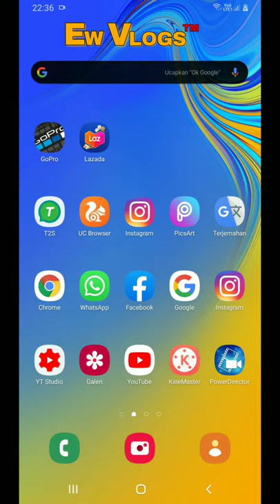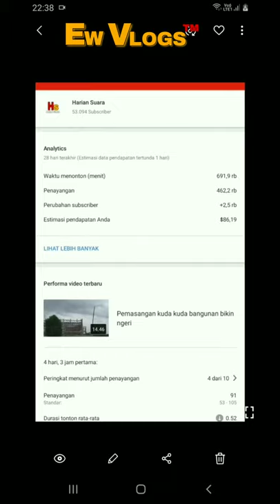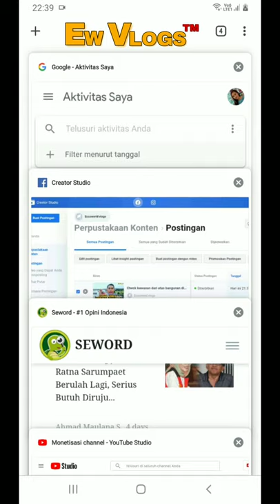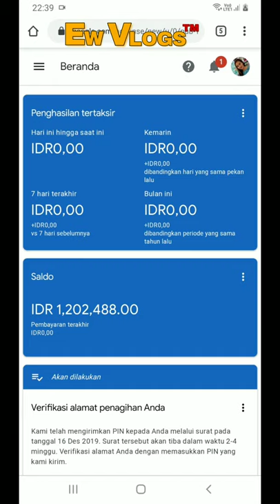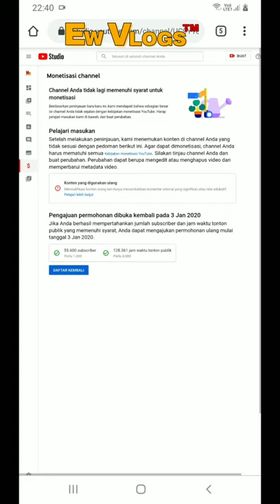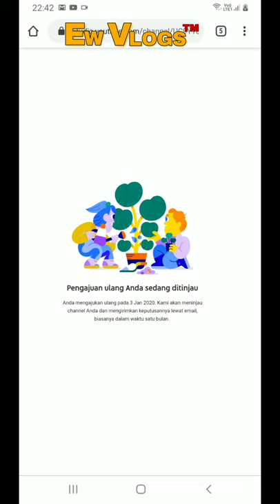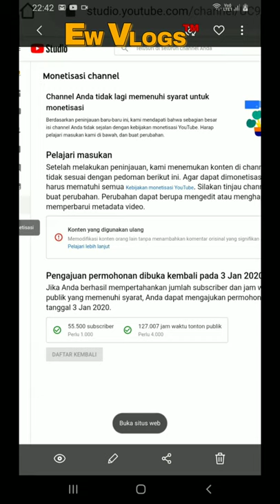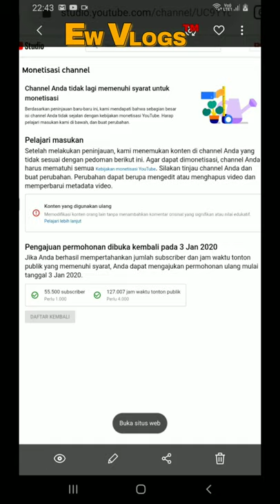Klarifikasi pendaftaran kembali monetisasi yang dinonaktifkan